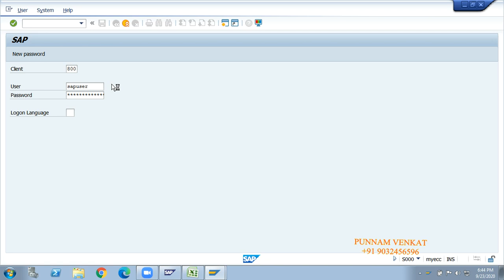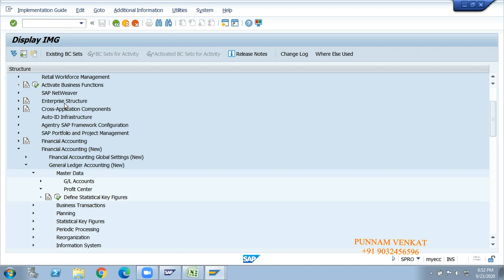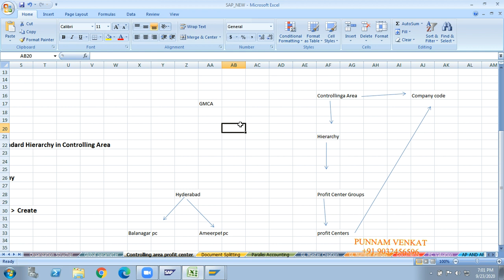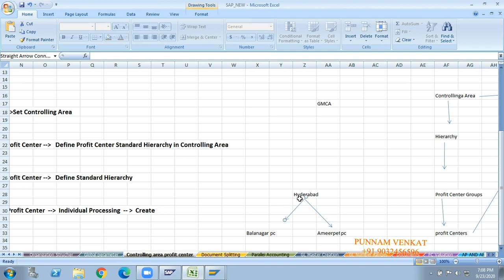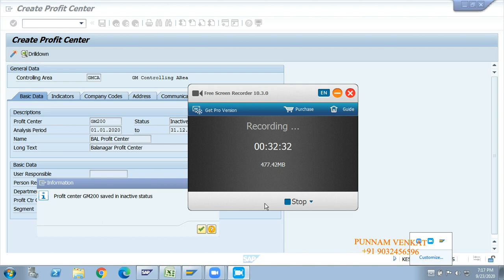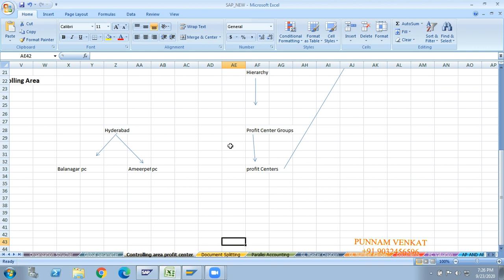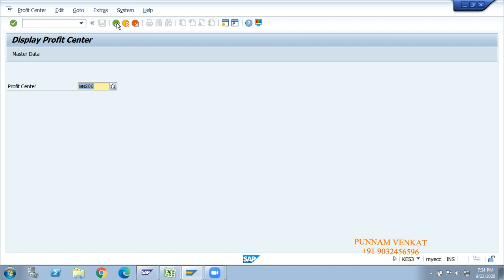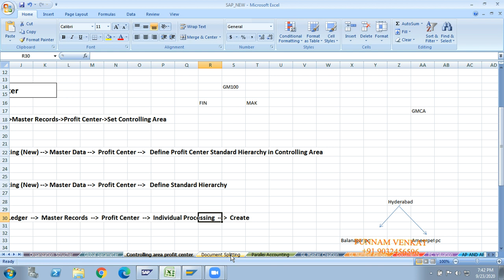SAP FI Profit Center ( New GL ) - Class 11.